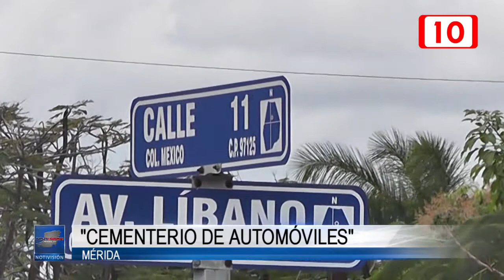109749 “Cementerio de automóviles” en la colonia México